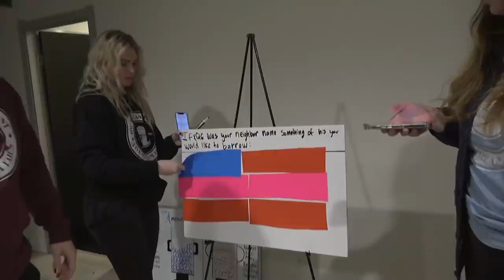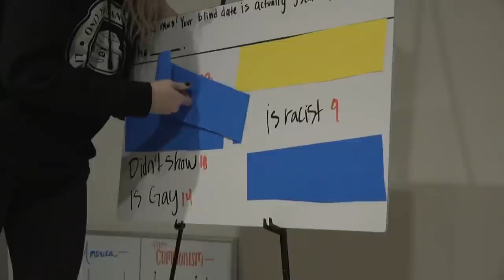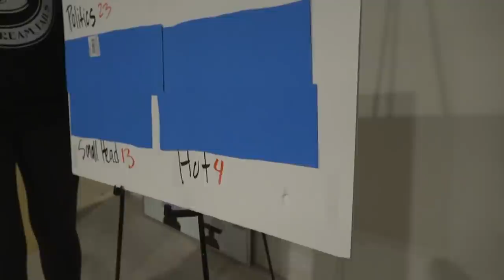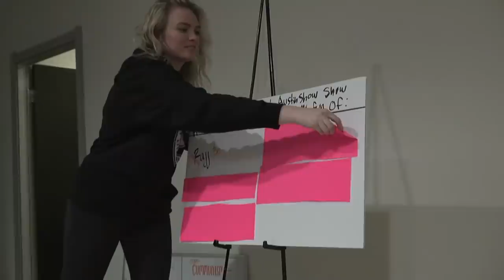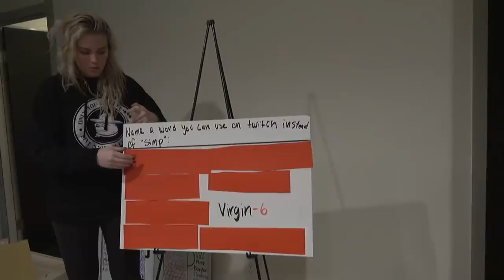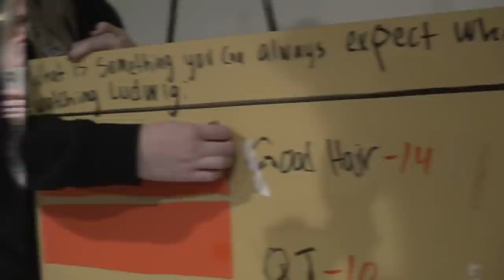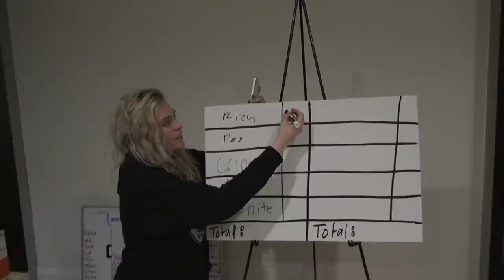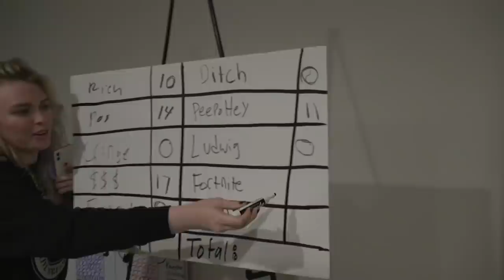I Got 16 Streamers To Play Family Feud About Themselves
Last day of camp. Twitch streamers play family feud